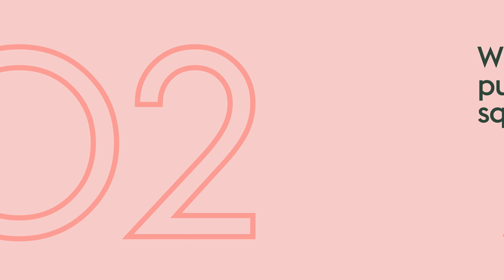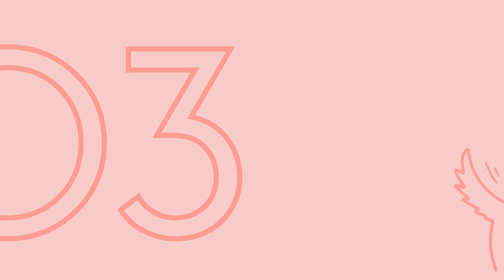What To Do When Your Pet Has Diarrhoea | Vet Tips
One of the most common problems the ManyPets vet, Dr Kirsten Ronngren sees at her practice is diarrhoea. Here, she explains what can cause your dog or cat to have diarrhoea, how you can treat an upset stomach at home, and when it’s time to seek veterinary care.

We hope you found this video useful! However, remember that this should not replace advice from your veterinarian. If you’re worried about your pet, please contact your veterinarian as soon as possible.

Need pet insurance?
ManyPets Pet Insurance sees your dog’s health as a complete package – that’s why our lifetime policies include up to £15,000 vet fee cover, plus access to a FREE 24/7 online vet advice service. Start your quote today

Veterinary surgeon Dr Kirsten Ronngren joined ManyPets in 2022 and has extensive experience as a vet in small animal and feline-only clinics. She’s a regular on ManyPets’ social channels with her no-nonsense approach to keeping your pets happy and well.